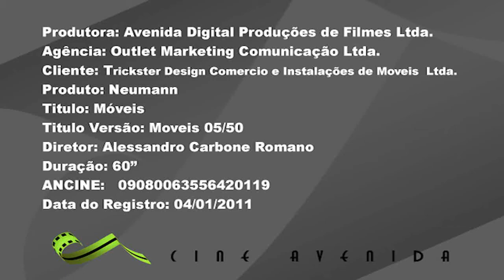NEUMANN INSTITUCIONAL 2011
Produtora: Avenida Digital Produções de Filmes Ltda.
Agência: Outlet Marketing Comunicação Ltda.
Cliente: Trickster Design Comercio e Instalações de Moveis Ltda.
Produto: Neumann
Titulo: Móveis
Diretor: Alessandro Carbone Romano
Diretor de Fotografia: Alessandro Carbone Romano
Edição e Finalização: André Rocha
Apresentação: Claudia Spinelli
Duração: 60"
Captação HD / Varicam
Edição Final Cut
Finalização After Effects